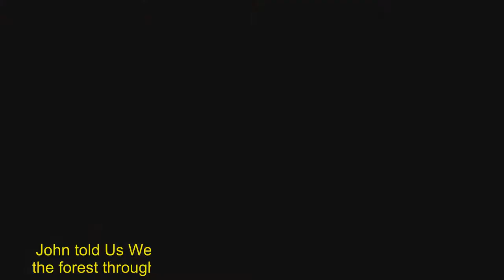John Cena and Nikki Bella end their year-long engagement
John Cena and Nikki Bella have ended their year-long engagement.The couple of six years announced their split in a joint statement Sunday, saying: 'While this decision was a difficult one, we continue to have a great deal of love and respect for one another. We ask that you respect our privacy during this time in our lives.'Their destination wedding was scheduled for May 5. Cena, 40, took to social media to share pictures of a broken heart and a Walt Whitman quote, reading: 'We were together. I forget the rest.'He added: 'Anybody feeling down, check out Walt Whitman has always been a helpful voice in times of crisis. Beautifully wild thinker, and was certainly onto something with ideas like these.'   The split comes a year after the two celebrated their engagement at  Wrestlemania 33.Cena had appeared happy and devoted to his 34-year-old future wife, although he had alluded to conflict over his decision never to have children.   In his recent film Blockers he played a father trying to stop his teenage daughter from losing her virginity on prom night.And the Trainwreck star said this had led to difficult conversations with Nikki, who wanted to become a mother. 'I think I'll be snoopy. I will want to know what they're going through so I can be like, "Hey, one time, this happened to me and this is how I messed it up. Don't let that happen." 'However, the action man - who has appeared to soften his stance on whether he wants kids in the future - explained he will try to offer advice to his children, even though he knows it might not got the way he wants it to.John told Us Weekly: 'I'll also be protective because I can see the forest through the trees and be like, "You're doing it wrong". But that's so going to backfire.'John - who is an ambassador for the Make-A-Wish Foundation - previously insisted he has no desire to have kids of his own with fiancee Nikki Bella, but the couple have had a number of 'lengthy and difficult' conversations about the subject after it came to the forefront while promoting his new movie, in which he plays the parent of a teenage girl.Discussing his anti-child stance, he said: 'Well, that statement is not from her, it's from me and it's just me being a stubborn idiot. 'Believe it or not, over the course of filming and promoting this film, the topic has come up so much. I didn't want to address it or talk about it but now we've had some lengthy - and honestly quite difficult - conversations about it but I'm changing my tune.'